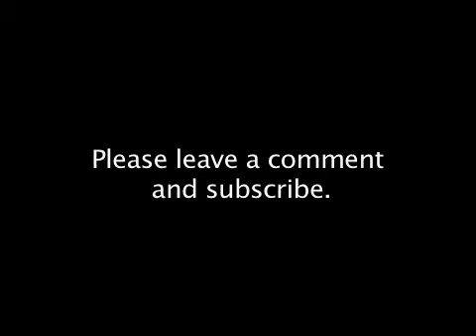Harold Bailey for Congress 2012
Harold Bailey for Congress 2012 1st district chicago,il punch #16